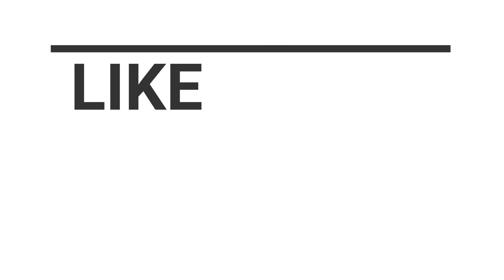DATING WITH HUSBAND | DATING WITH WIFE | ISLAMIC VIEW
DATING ISLAMIC VIEW
DATING WITH HUSBAND
DATING WITH WIFE
DATING WITH SPOUSE